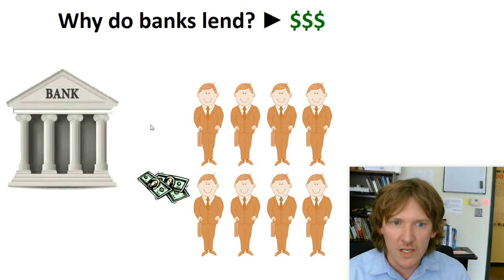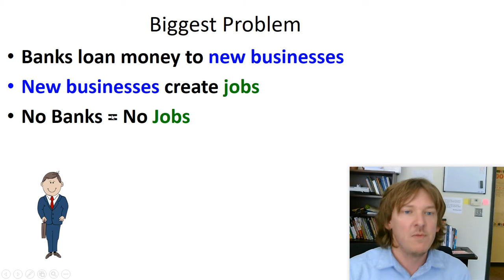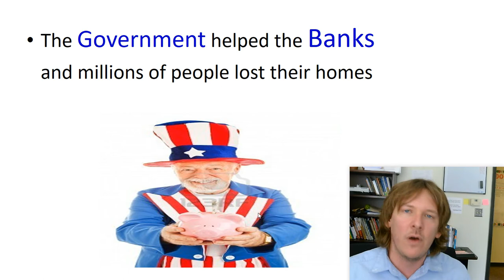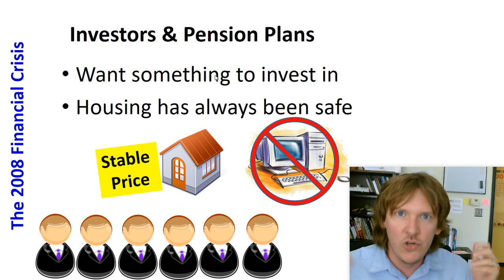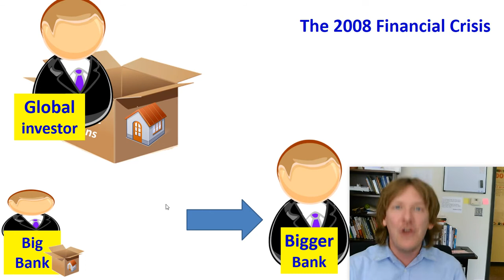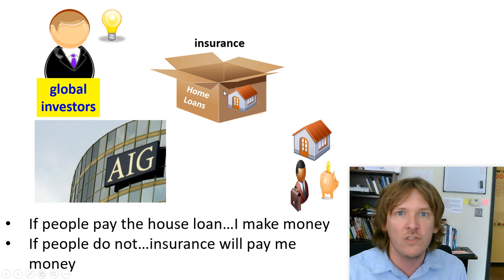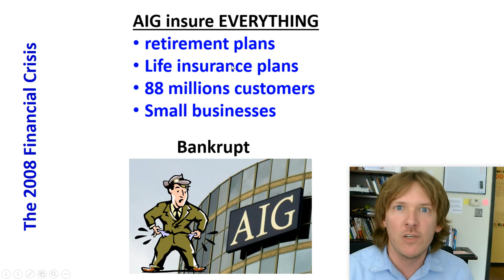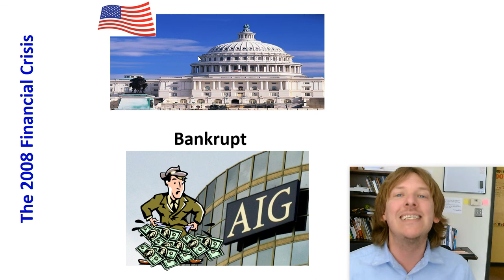APUSH American History II - unit 10-4: 90s-2000s economics (part 2)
Unit 10 - Modern America

SocialStudiesGames.net

Yom Kippur War
  Organization of Petroleum Exporting Countries (OPEC)
  Economy gets worse
    Stagflation
    Temporary Plan
  26th Amendment (1971)
Watergate
  Break-in at the Democratic Party Headquarters (DC)
    “Plumbers”
President Gerald Ford (1974-76)
Significant Court Cases
  Roe v. Wade (1973)
  Regents of the University of California v. Bakke (1978)
    upheld affirmative action
  Gideon v. Wainwright (1963)
  Escobedo v. Illinois (1964)
  Miranda v. Arizona (1966)
President Jimmy Carter (1977-80)
  Camp David Accords
  Iran Hostage Crisis
    Ayatollah Khomeini
    Hostage Crisis
    Cold War still rolling along
    SALT II
    USSR v. Afghanistan
President Ronald Reagan (1981-88)
  Reagonomics
  Supply-side Economics
  Iran-Contra Scandal
  Black Monday
  Cold War Ends
    Strategic Defense System (“Star Wars”)
    Mikhail Gorbachev
    Glasnost (openness)
    Perestroika (restructuring)
---Quiz---
President George H.W. Bush (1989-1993)
  Los Angeles Riots 1992
  Foreign Affairs
    Chinese Protests
    Tiananmen Square
    Tank Man
    START I & START II
    Panama Invasion
    Manuel Noriega
    Persian Gulf War
  Post Cold War America
    Immigration Act of 1965
    The Internet
  Environmental Issues
    Three Mile Island
    Americans with Disabilities Act (1990)
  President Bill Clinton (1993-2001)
  Ross Perot
  The Moderate
    North American Free Trade Agreement (NAFTA)
    Globalization
  Gentrification
  Oklahoma City Bombing
  Impeachment (1998)
  Dot Com Bubble
    “new economy”
  Columbine (1999)
President George W. Bush (2001-11)
  2000 Election
  September 11, 2001
  War on Terror
    US Patriot Act
    War in Afghanistan
  War in Iraq
    Phase 1 of the Iraq War (2003)
    Phase 2 of the Iraq War (2003-11)
    Civil War in Iraq (2014)
  No Child Left Behind
  2008 Economic Crisis
    mortgage
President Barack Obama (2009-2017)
    Affordable Care Act (“Obama Care”)
  Immigration Crisis
    Amnesty
    Rule of Law
  Social Security